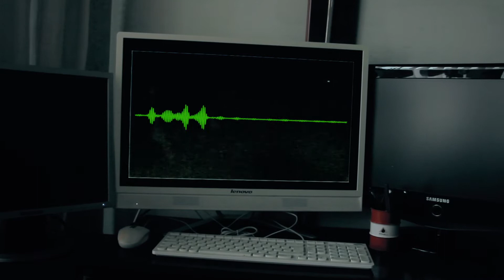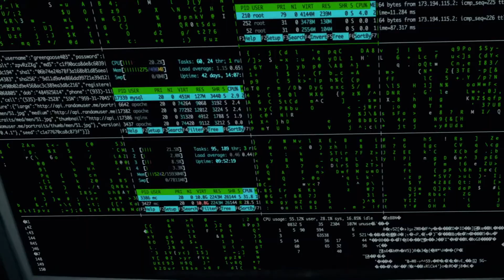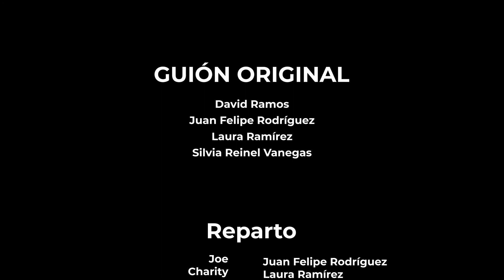Amor De Pantalla